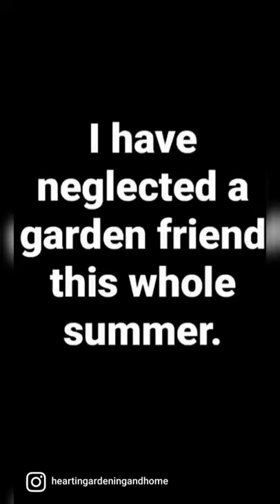Homestead Overwintering Artichokes| How To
Overwintering my Artichoke for Winter. Meet Alejandro!